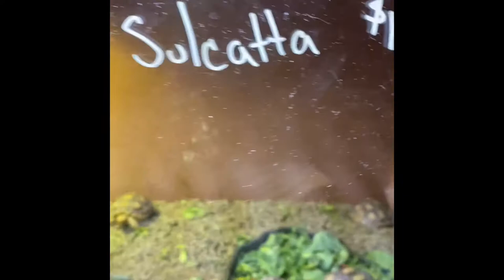Our visit to the new pet store 😆